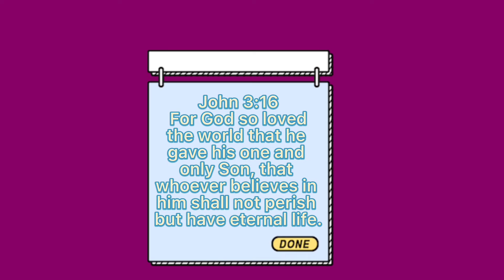Alpha And Omega￼ Clip Reversed￼￼ Version￼￼